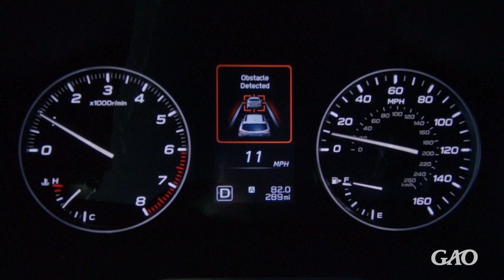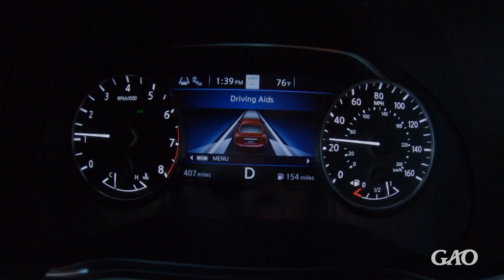GAO: Pedestrian Safety Features in New Vehicles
In 2018, about 6,300 pedestrians—17 per day—died from collisions with motor vehicles in the United States, up 43% from 2008. The National Highway Traffic Safety Administration developed and proposed tests for pedestrian safety features for its New Car Assessment Program in 2015, but hasn’t made a decision on how to move forward. We recommended they decide.